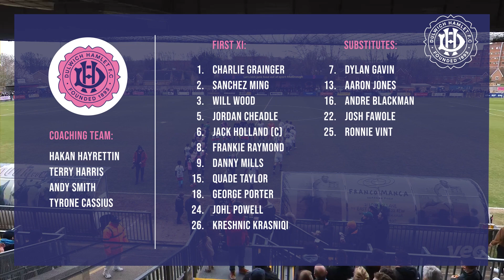HAMLET HIGHLIGHTS: Dulwich Hamlet vs St Albans City | National League South | 4/3/23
DHFCTV DHFC | Match highlights of Dulwich Hamlet vs St Albans City from the National League South, on 4th March 2023 at Champion Hill.

COVER PHOTO CRED: Rob Avis & Tom Bale
FILMED BY: DHFC VEO
COMMENTARY BY: Ryan Matthews & Joe Felix
EDITED BY: Tom Bale